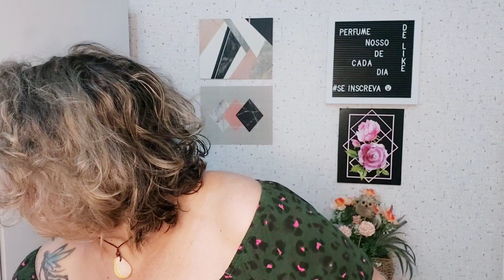ROSES REVENGE LANÇAMENTO VALENTINO VIEGAS. COM QUAL SE PARECE? CHIPRE COM MUITAS ROSAS ELEGANTES.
Oi, pessoal, trago uma resenha BEM DETALHADA do ROSES REVENGE de Valentino Viegas inspirado no caro JULIETTE HAS A GUN LADY VENGEANCE e disse com qual ou quais ele se parece.

-ESMALTE  AVON  COR VERMELHO PERFEITO
-BATOM MAHOGANY COR ROSA VIP

⏰DIARIAMENTE TEMOS 2 VÍDEOS:
-1 NO PERÍODO DA TARDE E OUTRO A NOITE, QUE É A SÉRIE "CLAUDINHA RESPONDE"
VEZ OU OUTRA TEREMOS VÍDEO EXTRAS.

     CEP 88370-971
     NAVEGANTES - SC
PERFUMES CITADOS NO VÍDEO:
-ROSES REVENGE                   VALENTINO VIEGAS
-LADY VENGEANCE                JULIETTE HAS A GUN
-AGENT PROVOCATEUR        AGENT PROVOCATEUR
-PHYTON & FLOWERS           MAHOGANY
-ROSA DOS VENTOS              VALENTINO VIEGAS
-FEMME INTENSE                  VALENTINO VIEGAS
-ROSE 'N ROSES                      DIOR